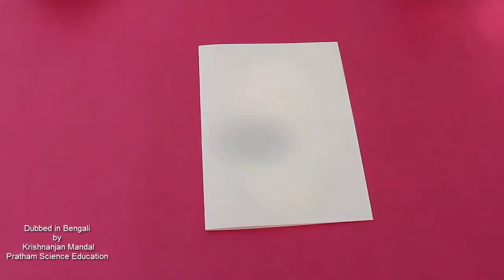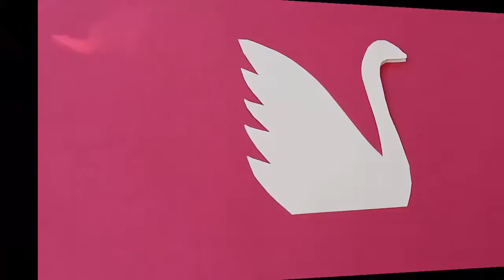Paper Swan | Bengali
Using an A-4 size card sheet we will make a beautiful Swan. You will need an A-4 size card sheet, glue, scissors and a pen. First fold the sheet in half. With the fold on top draw the Swan. First draw the neck and the beak and then the body and the feathers. Then cut the swan along the outline. Leave a top of the head uncut. This way both layers of the swan will be together and aligned. Open both swans and apply glue in the inner layers. Do not put any glue near the base line. Now spread out both edges on the base of the swan so that it can stand. The swan will look very elegant. Make a male and female swan. And then make a whole family of swans!